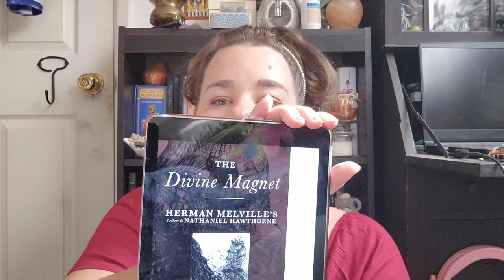The Love Letters Between Nathaniel Hawthorne and Herman Melville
She's rusty as Hawthorne's garden gate, but she's back!

This time, I'm diving back into the world of overblown historical love letters, and regardless of the exact nature of the relationship between these two, there is no other way to describe Melville's letters to Hawthorne except as love letters. Even more than that, however, are the extraordinary lives these men led before they ever met. Join me in obsessing over my newest history crushes!